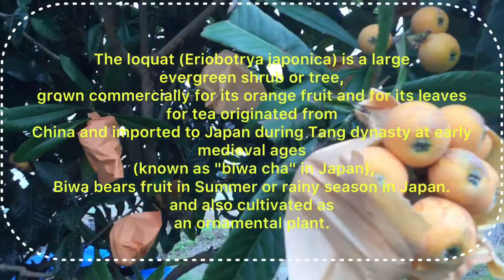Biwa Fruit | Saang Bansa Makikita Ang Biwa?